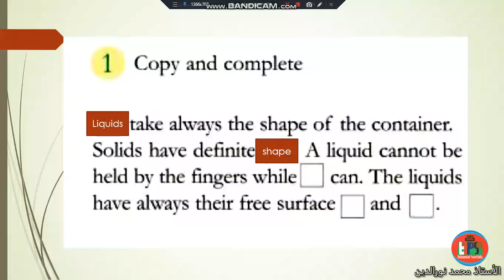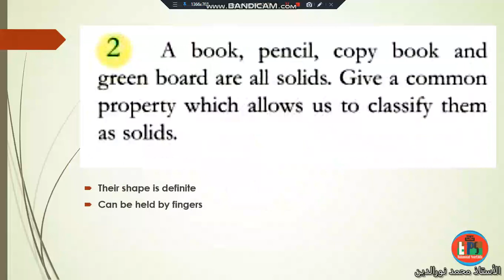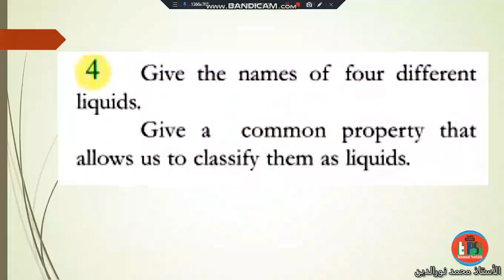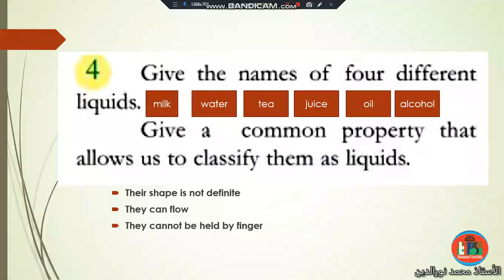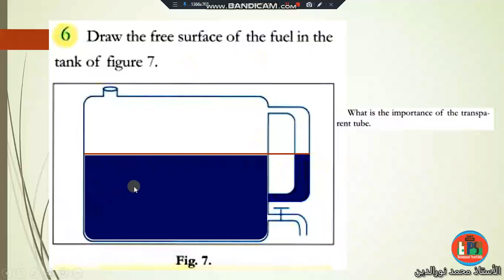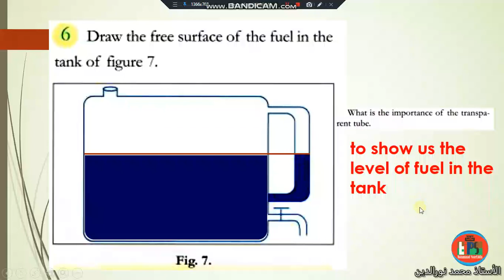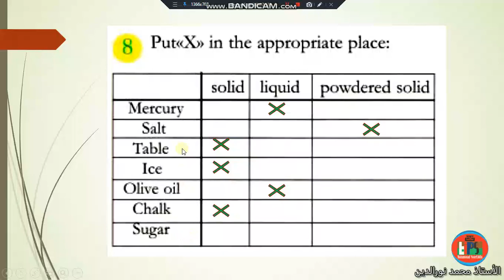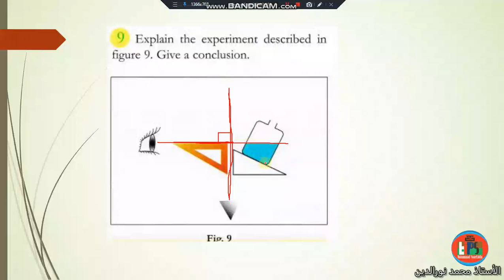Physics, grade 7, solving exercises 1 till 9